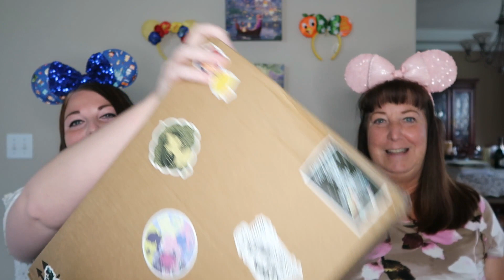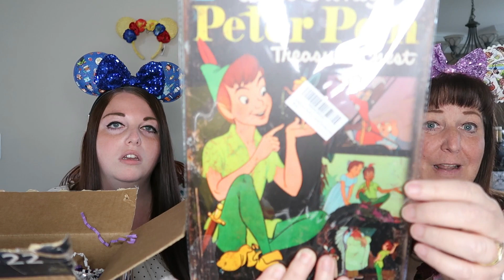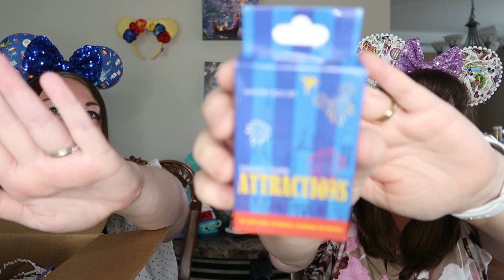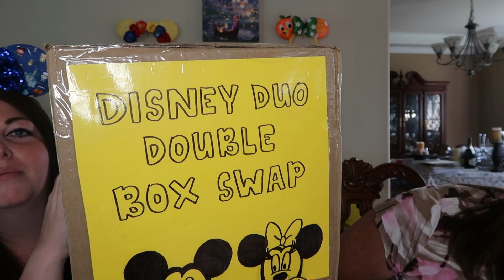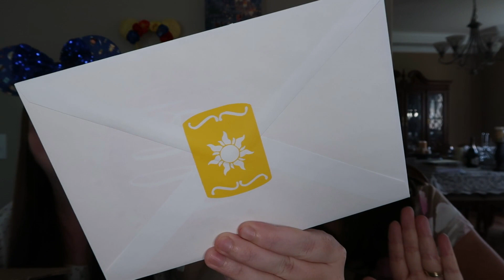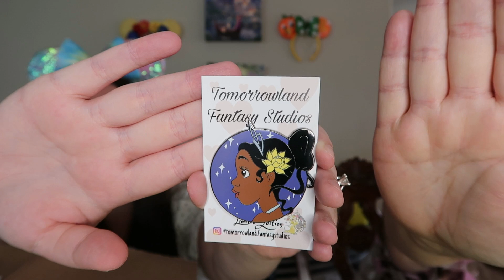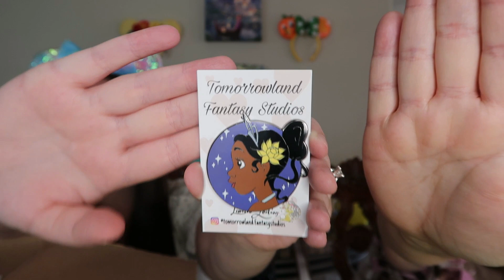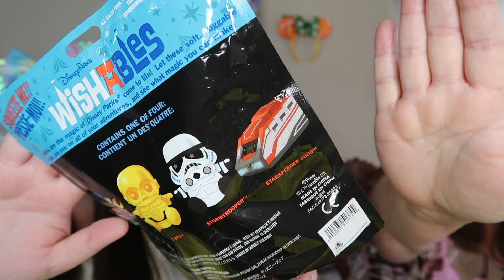Disney Duo Double Box Swap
Hey Disney friends! We have a fun Disney box exchange to open today! Brandon and Heidi over at @sunnytimestwo put together a wonderful box swap for 8 amazing duo channels! We each curated a box special for each person of these duo channels! :)